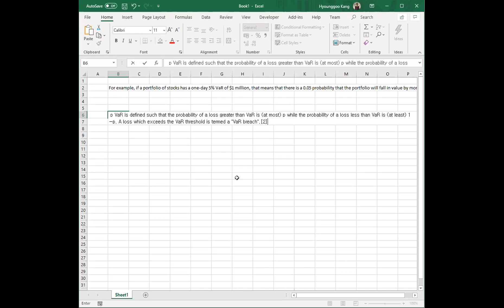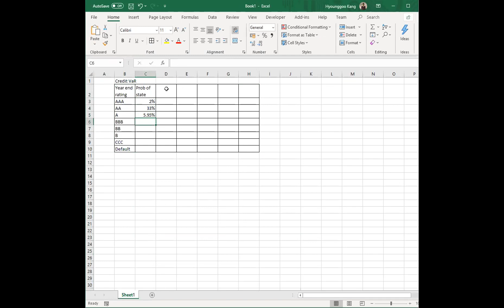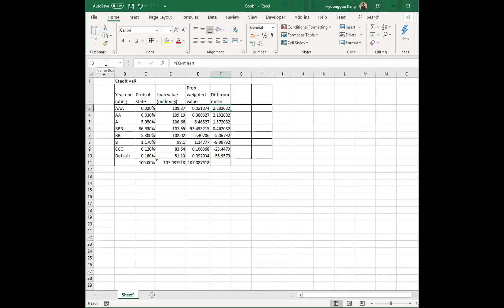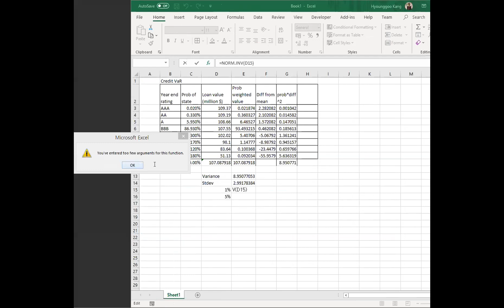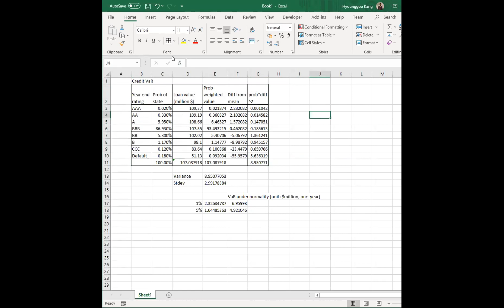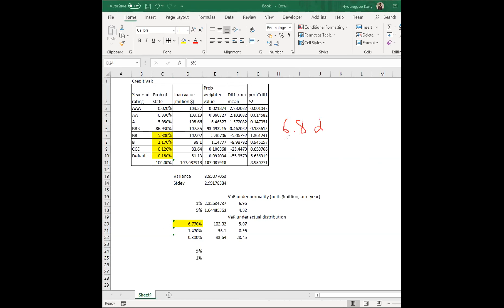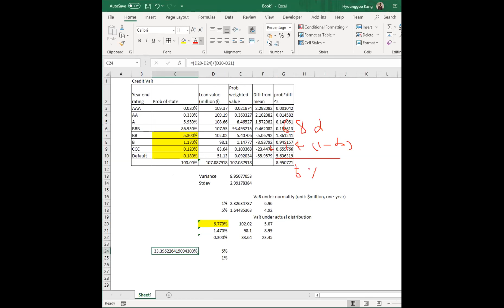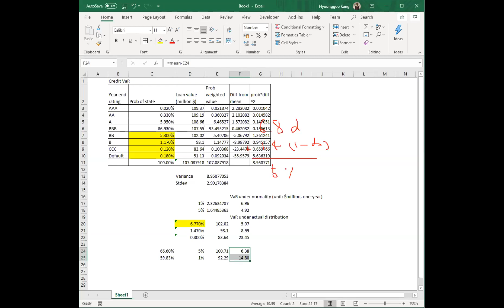VaR 사례 (Credit VaR) 엑셀을 이용한 사례 설명